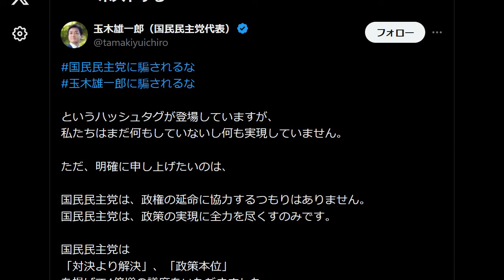サヨクとマスコミ 国民民主党に集中砲火し大炎上